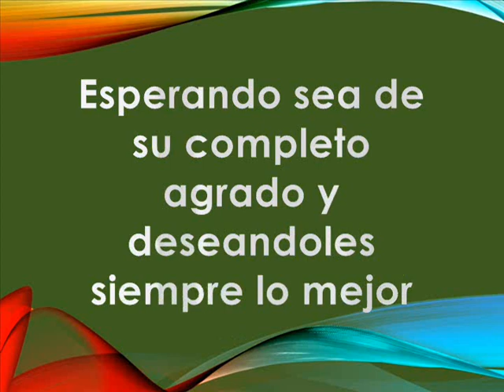ANDALUCIA - SANTO & JOHNNY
MÚSICA INSTRUMENTAL